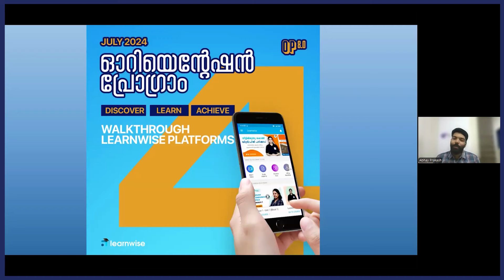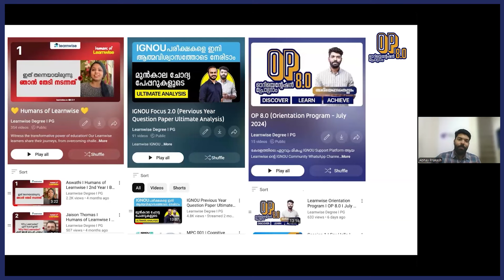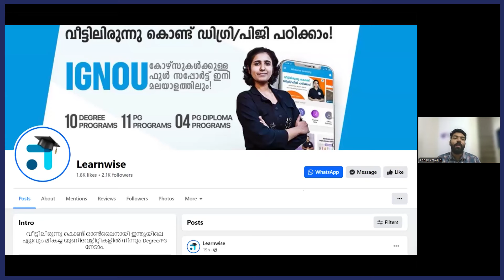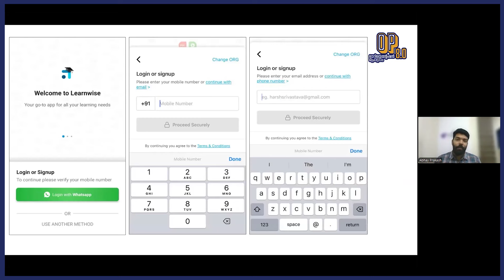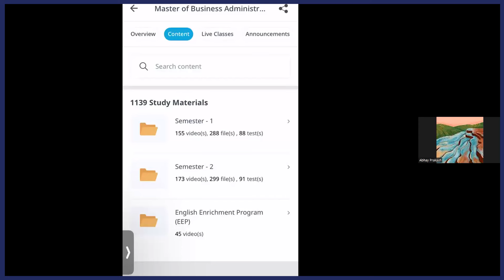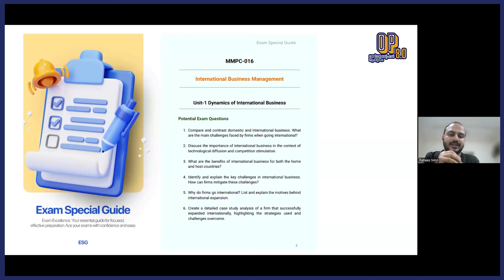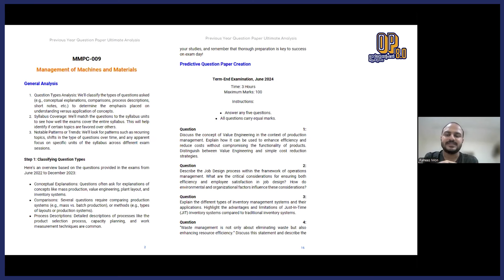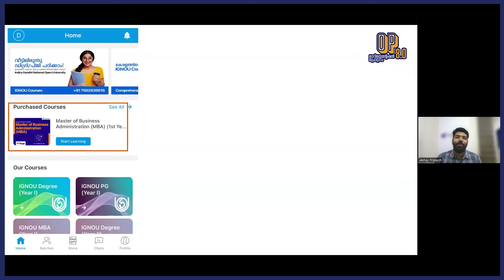Session 4 I Walkthrough Learnwise Platforms I Learnwise Orientation Program I OP 8.0 I